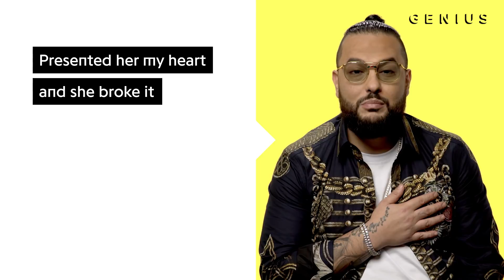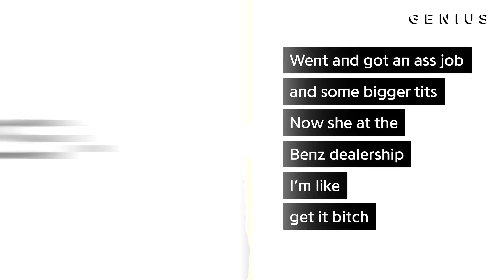Belly "P.O.P." Official Lyrics & Meaning | Verified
XO rapper Belly dropped his 'Mumble Rap' album back in October, and its biggest hit so far is lead single “P.O.P.” The Ben Billions-produced track has earned nearly three million Spotify streams since its release. The song’s title is an acronym for “Power of Pussy,” and Belly addresses his relationship with women throughout the track.